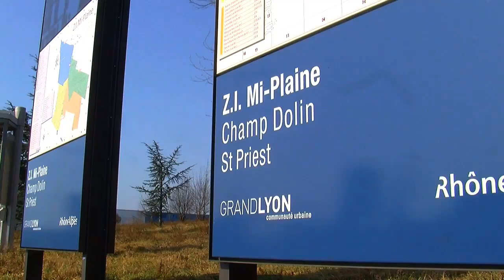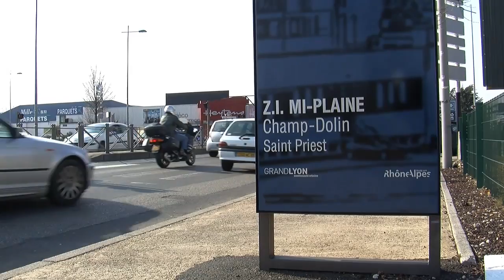Territoire économique de Saint-Priest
Présentation du territoire économique et des Rencontres de l'Initiative Economique de Saint-Priest (Rhône)